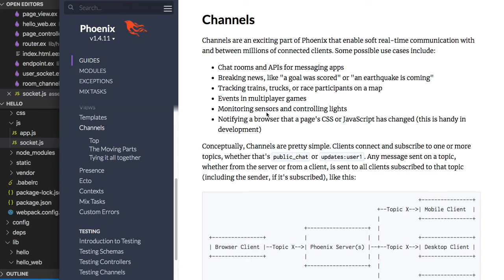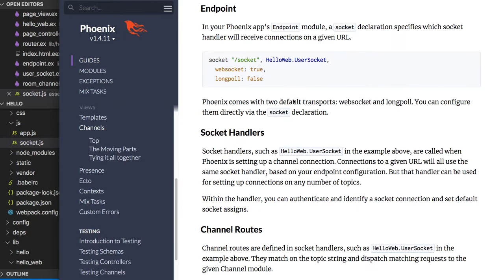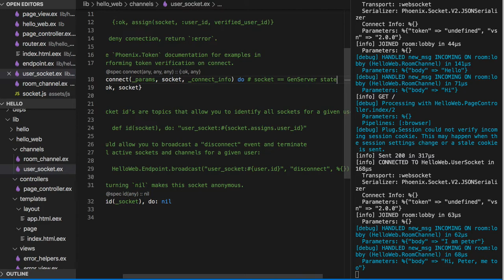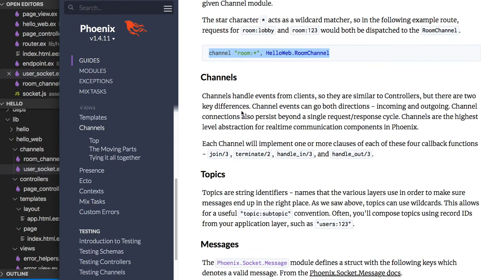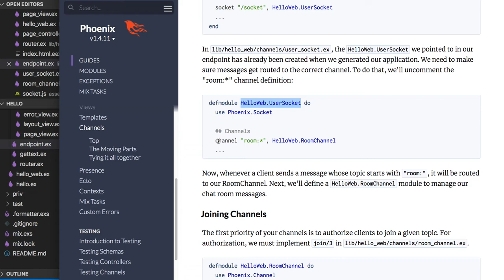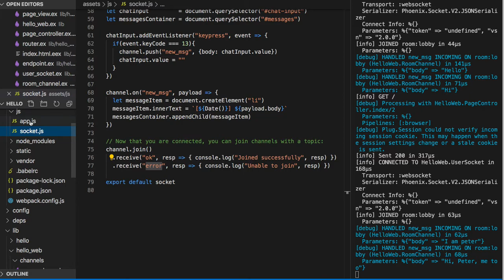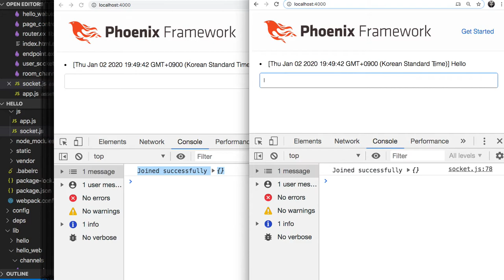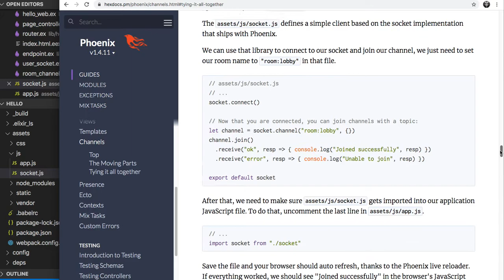[피닉스] 265B - Channels